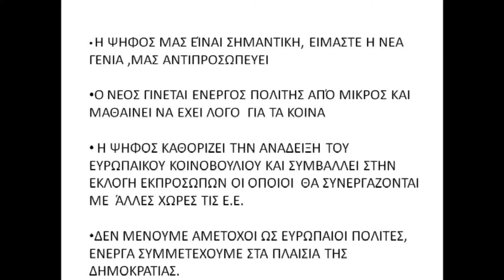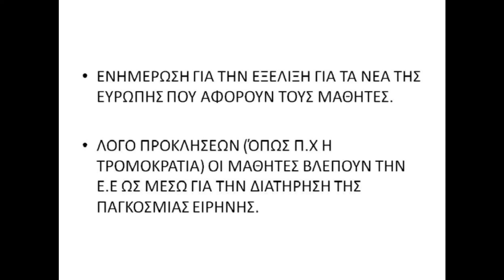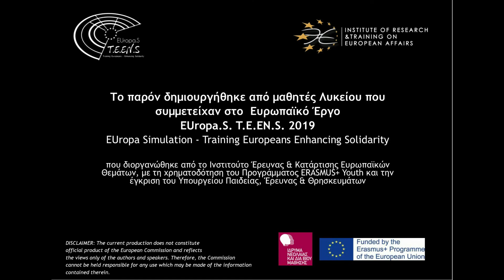EU Elections Campaign 2019 - EUropa.S. T.E.EN.S Project 7ο ΕΠΑΛ Θεσσαλονίκης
Οι μαθητές του 7ου ΕΠΑΛ Θεσσαλονίκης δημιούργησαν το παρόν βίντεο στο πλαίσιο της συμμετοχής τους ως Ευρωβουλευτές στην Προσομοίωση της Ολομέλειας του Ευρωπαϊκού Κοινοβουλίου στο Ευρωπαϊκό Έργο EUropa.S. T.E.EN.S.

Με θέμα τις Ευρωεκλογές 2019 οι μαθητές μας εξηγούν από τη δική τους σκοπιά γιατί είναι σημαντική η συμμετοχή στις Ευρωεκλογές και τί σημαίνει η Ευρωπαϊκή Ένωση για τους ίδιους.

Σημείωση: Το παρόν αποτελεί εξ'ολοκλήρου πνευματική δημιουργία των μαθητών, ανεπιτήδευτη και χωρίς σενάριο από τους διοργανωτές ή την Ευρωπαϊκή Ένωση και εκφράζει αποκλειστικά και μόνον τους δημιουργούς του.

Συμμετέχοντες μαθητές:
ΖΑΧΟΥ ΓΕΩΡΓΙΑ
ΚΡΥΣΤΑΛΛΙΔΟΥ ΔΗΜΗΤΡΑ
ΚΟΤΖΙΑΜΠΑΣΗΣ ΕΛΕΥΘΕΡΙΟΣ
ΑΤΣΙΚΙΔΟΥ ΙΩΑΝΝΑ
ΕΥΣΤΡΑΤΙΑΔΗΣ ΟΡΦΕΑΣ
ΣΦΗΚΑ ΖΩΗ-ΑΓΑΠΗ
ΤΟΠΑΛΙΔΟΥ ΣΤΕΡΓΙΑΝΗ
ΚΑΡΑΦΥΛΛΙΔΟΥ ΣΟΦΙΑ
ΚΩΝΣΤΑΝΤΙΝΟΥ ΕΜΜΑΝΟΥΕΛΑ
ΠΟΥΛΑΣΙΚΙΔΗΣ ΡΑΦΑΗΛ

Υπεύθυνοι Καθηγητές:
ΠΑΠΑΔΟΠΟΥΛΟΥ ΑΝΔΡΟΜΑΧΗ
ΚΥΡΙΑΚΙΔΗΣ ΑΘΑΝΑΣΙΟΣ